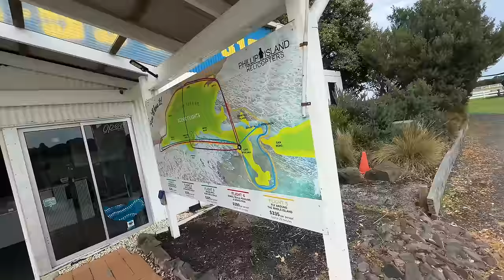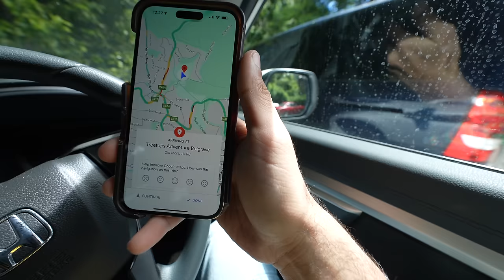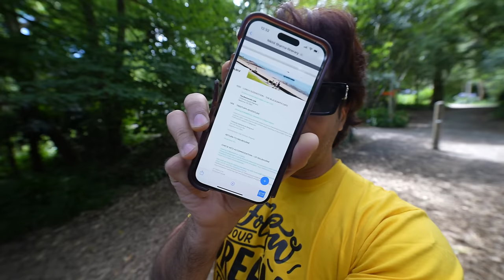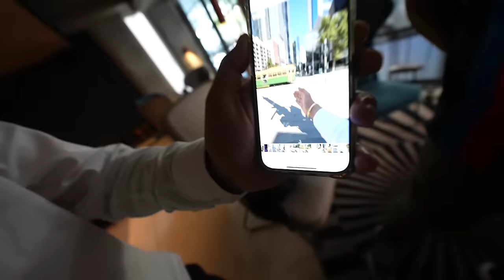BUS LIFE MAI AYSA HELICOPTER MIL JAYE | Helicopter ride in Philip Island.